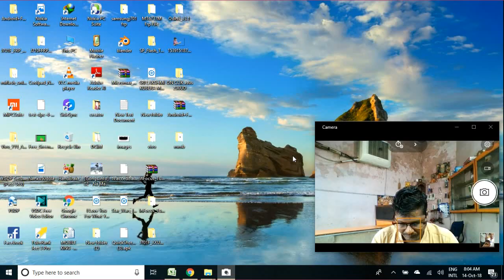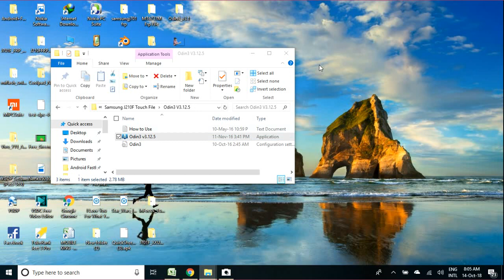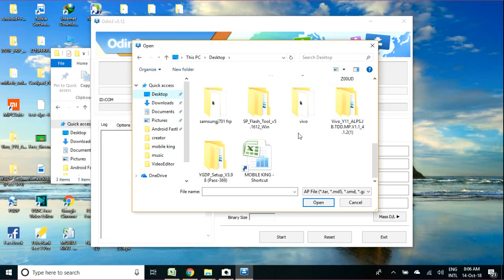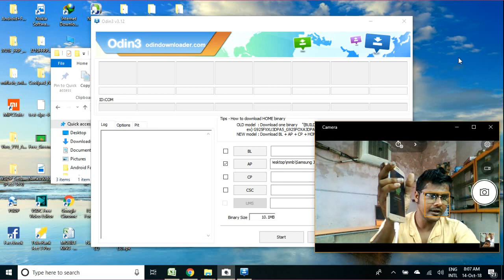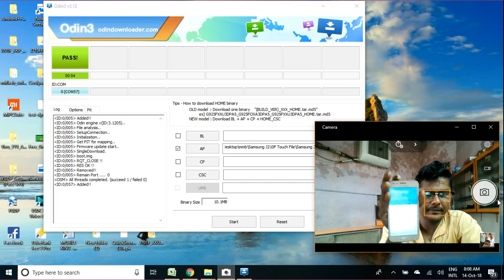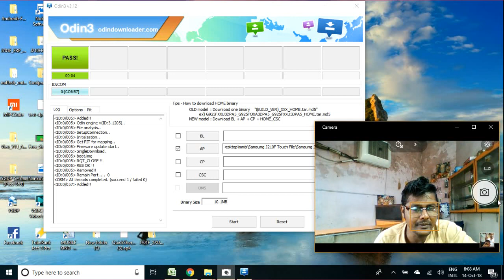touch screen not function|after software update on samsung j210f||fix without flashing & flash file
hello friend welcome to my channel.friend in this video i will show you what are you doing if your samsung phone touch screen not function after software update.so friend in this trick you can aply all samsung phone which was display replace.so you dont worry about this problem you can solve it just five minutes.